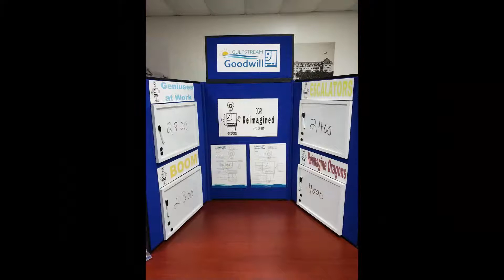June Slideshow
July was a very busy month for Gulfstream Goodwill Industries.  We had our DGR Retreat, Nexus Adult Day Training had two open houses, and Gulfstream Goodwill Academy's Transition to Life Program had its graduation at John Prince Park.